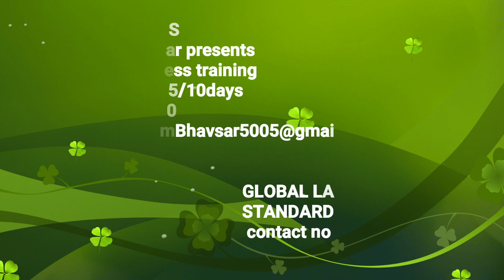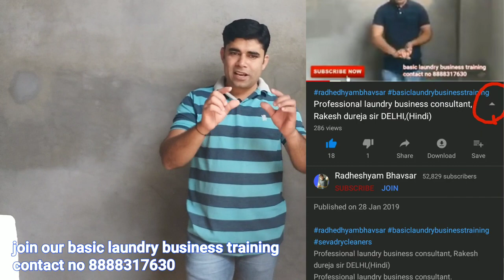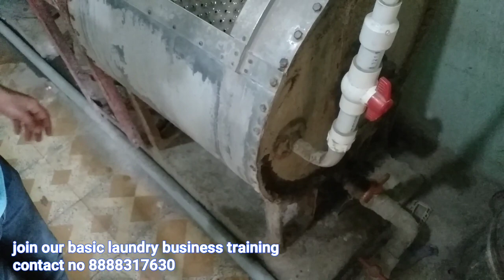How to blankets drycleaning,100% hygienic, (Hindi)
IFB liquid detergent money sever pack
Ifb liquid detergent single pach
Ezee liquid detergent
Comfert fabric conditioner

 For  starch
 For tagging acseserise
My Steam iron
Teflon cover for steam iron
Wollen & any fabric  lint ,dirt remover
Fabric stain remover gun
Fabric conditioner
Ezze money sever pack
cable 1)
My phone for video shooting & addeting